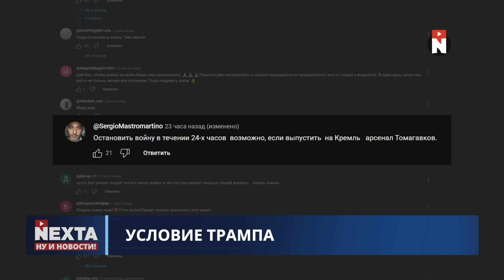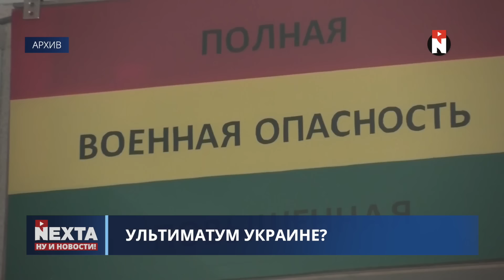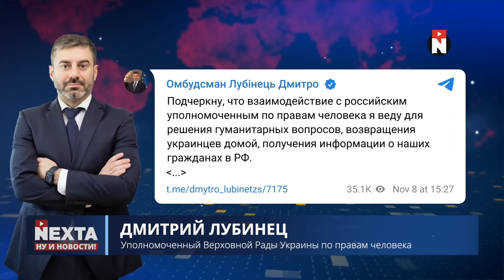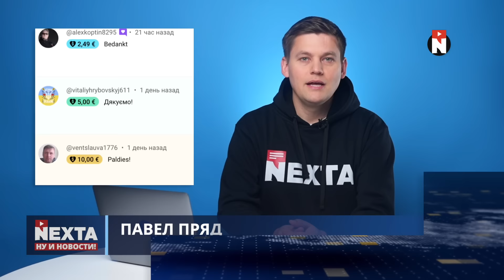Переговоры Украины и РФ в Беларуси / Условие Трампа Путину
Канал с ЛУЧШИМИ моментами из наших выпусков — ​​⁠​⁠​⁠@nextamoment

00:00 Ну и новости
01:06 Условие Трампа
02:59 Ошибка разведки
05:25 Срочное предупреждение
06:39 Правила геополитической игры
07:28 Ультиматум Украине?
09:18 Переговоры РФ и Украины в Беларуси
10:19 Без комментариев
11:28 Спасибо за поддержку!